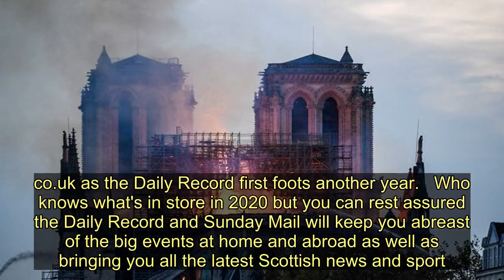Happy New Year from everyone at the Daily Record and Sunday Mail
Happy New Year from everyone at the Daily Record and Sunday Mail.  Let's hope 2020 brings you all lots of treasured moments and lasting memories.  Last year certainly had plenty of high and lows with a host of shocks and surprises also thrown in. The fire at Notre Dame Cathedral in Paris was one of the biggest world events that made the headlines along with the tragic death of Argentinian footballer Emiliano Sala in a plane crash in the English Channel.   In politics, the UK lost one Tory Prime Minister in the shape of Theresa May because of her failure to deal with Brexit only for another to cement his place in Downing Street in an unusual December General Election thanks in large part to Boris Johnson's promise to finally get Brexit done.    The election also showed the divided political nature of the UK with the pro-EU SNP holding sway in Scotland. With Brexit on course to be delivered this month and demands for IndyRef2 increasing, 2020 is bound to be another eventful year in the political realm.   In the sporting field, Scotland rugby team provided the most thrilling highlight of 2019. The comeback at Twickenham against England to record a remarkable 38-38 draw in an incredible Calcutta Cup encounter will live long in the memory. Scotland's woman's football team also did us proud as they reached a World Cup Final for the first time.   Unfortunately, also lost a few legends along the way in 2019 with the likes of Billy McNeill, Eric Caldow, Stevie Chalmers, Fernando Ricksen and Hugh McIlvanney passing away in the world of sport while renowned chef Andrew Fairlie, as well as author and artist Alasdair Gray, will also be sadly missed.  But New Year's Day is all about looking forward rather than back and as always you can keep up to date with all the latest news and sport today by logging on to dailyrecord.co.uk as the Daily Record first foots another year.   Who knows what's in store in 2020 but you can rest assured the Daily Record and Sunday Mail will keep you abreast of the big events at home and abroad as well as bringing you all the latest Scottish news and sport.   Happy New Year from everyone at the Daily Record and Sunday Mail
Hogmanay,Sunday Mail